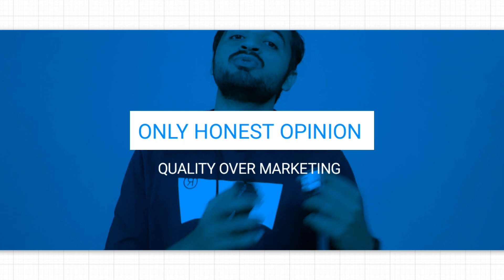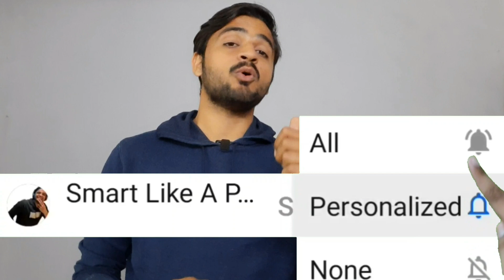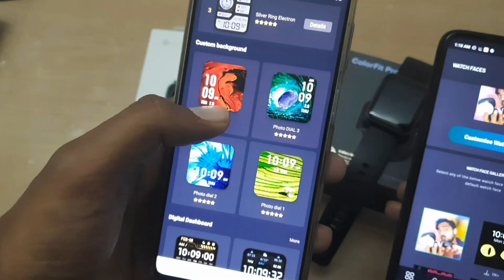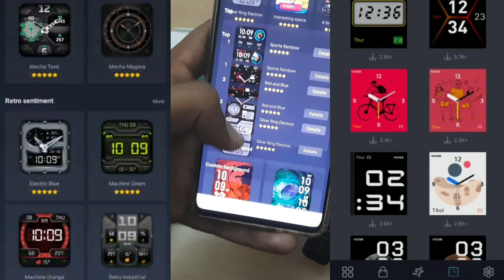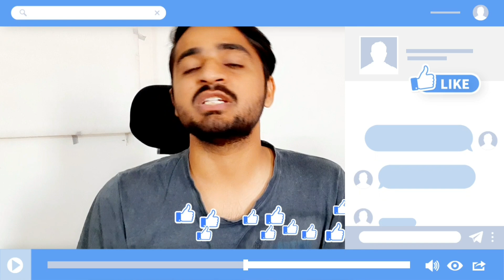Amazfit Bip U vs Noise Colorfit Pro 3 Detailed Comparison with Honesty . Major issues in Smartwatch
This is the Detailed Comparison between Amazfit BIP U vs Noise Colorfit Pro 3 Smartwatch.
We cover all important segments to give you proper idea about it.

Purchase link for -

Noise Colorfit Pro 3

Noise Colorfit Pro 2

Amazfit BIP U

Honor Watch ES

Mi Band 5

OnePlus Band

Watch this -

TimeFrame
0:00 Introduction
0:24 Past Verdict
1:15 Display Comparison
1:53 BUILT QUALITY
2:28 USER INTERFACE AND PROCESSOR
3:08 ACCURACY
3:58 Color Accuracy
4:25 Watch Faces
4:55 ISSUES
5:20 VISIBILITY
5:45 CALL AND MESSAGE NOTIFICATION
6:20 QUICK REPLY
6:55 MUSIC CONTROL
7:05 CAMERA
7:12 BATTERY
7:45 SPORTS MODE
8:20 SKIN FRIENDLY
9:10 FINAL WORDS